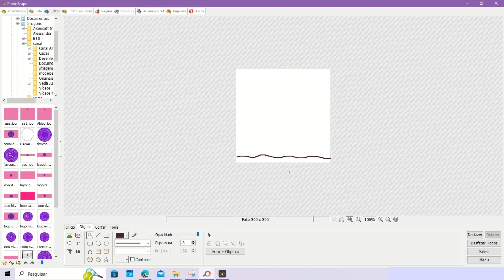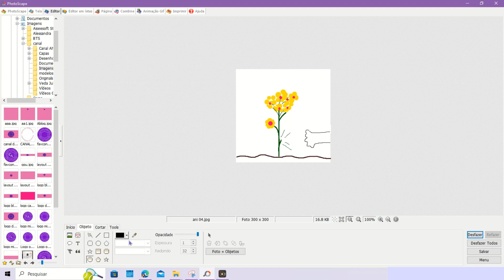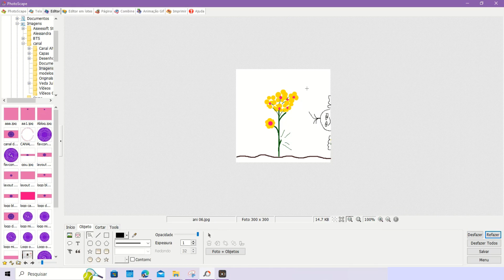Fazendo Gif animado no PhotoScape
Olá pessoal e hoje é apenas uma animação com PhotoScape.

Esse desenho simples fiz com o mouse, não tenho ainda a mesa digitalizadora, mas quis gravar.

Quero ver meu progresso depois, com a mesa digitalizadora.

Ainda não a comprei, pois estou fazendo pesquisas em sites, assim que comprar farei resenha aqui ok?.